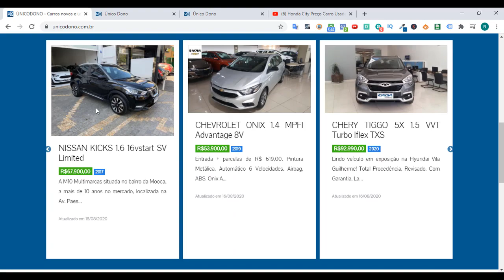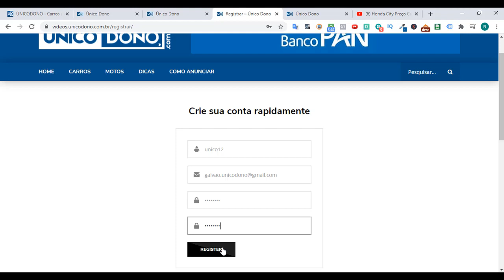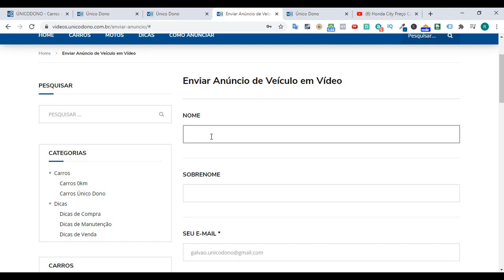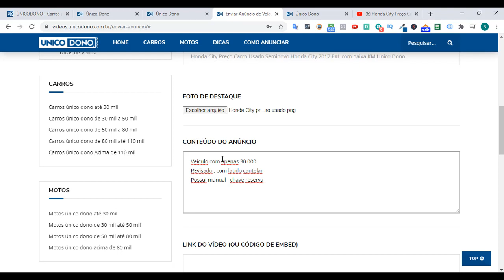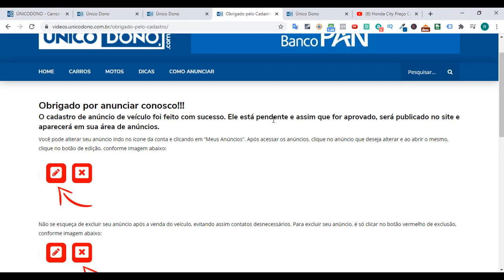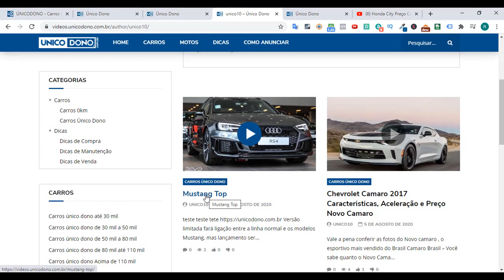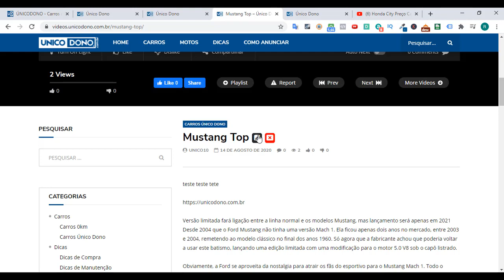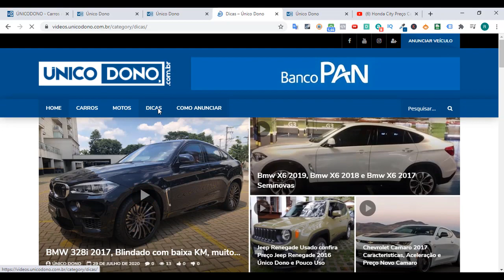Como Vender Carro Seminovo com Vídeo ! Conheça esta plataforma de vendas com vídeos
Como publicar seus carros usados Único dono em Vídeo em nossa plataforma exclusiva de vídeos !

Aproveite para vender mais carros usados de qualidade utilizando nossa nova plataforma de anúncios em vídeos

Anuncie seu carro usado de particular
Anuncie seus carros usados Unico dono , 0Km , Radidades de revendas multimarcas e concessionárias autorizadas

Amplie sua presença digital na internet , aumente as visualizações do seu canal no Youtube e as chances de ser encontrado pelo Google nas buscas de clientes que desejam comprar carros usados , carros novos ou mesmo que procura manutenção de carro , troca de óleo , pneus , revisões , serviços de câmbio automático, etc.